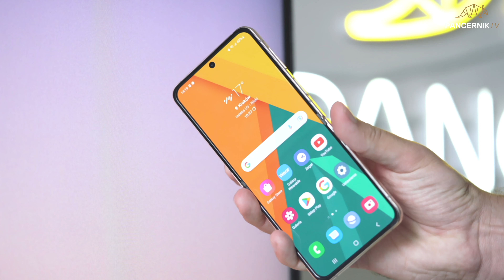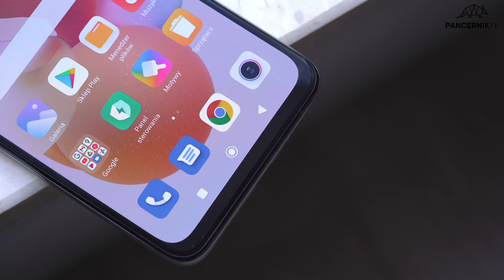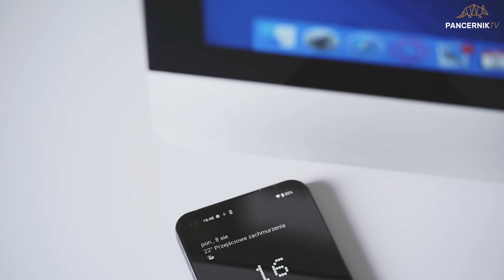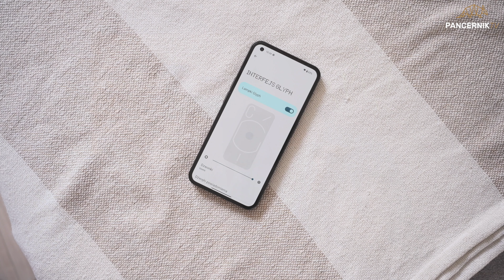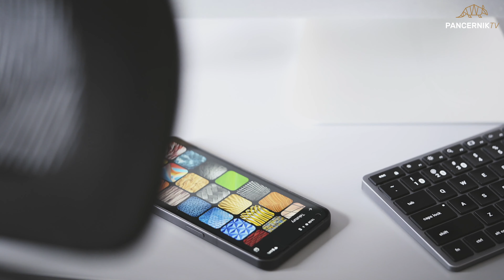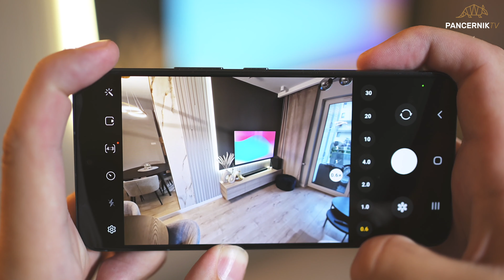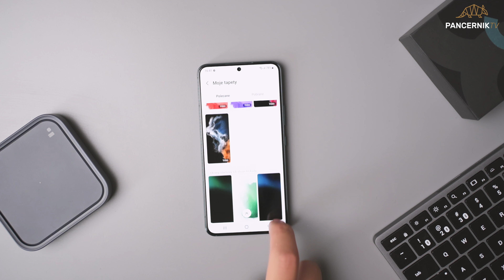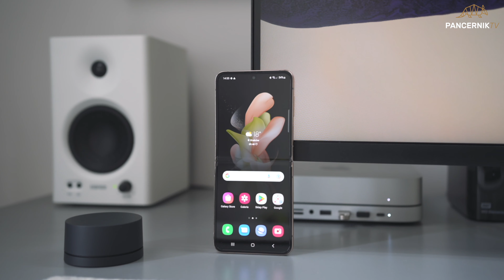TOP 3 najbardziej opłacalne smartfony z 2022 do 1000 zł/ 2000 zł /3000 zł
Akcesoria do Xiaomi Redmi Note 11s znajdziecie tutaj 👇🏼